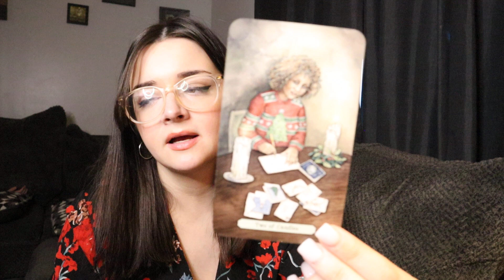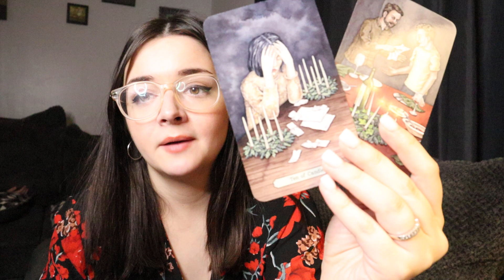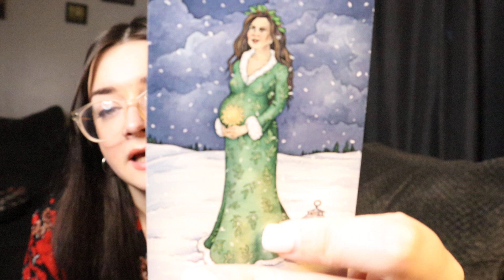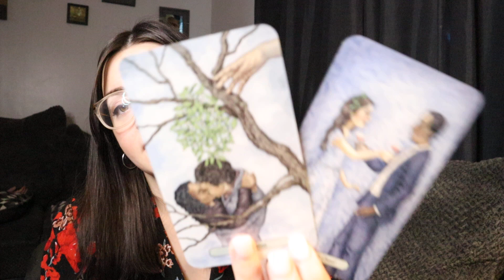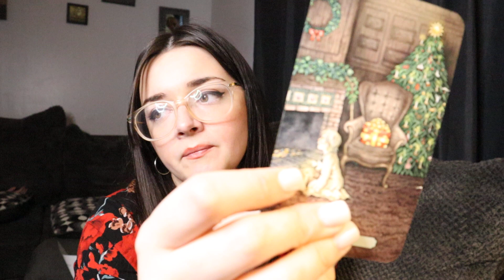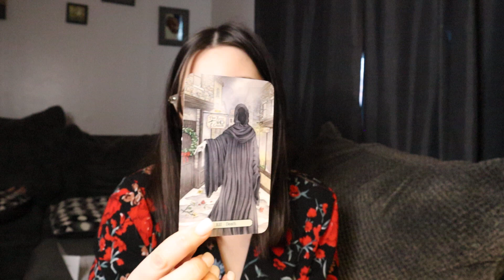GEMINI ♊️ Your Future Self Has An Important Message For You (December 15th - 21st)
Resource for anyone struggling with mental health: 988 Crisis Hotline - Call. Text. Chat.

*THIS DEAL ENDS SATURDAY, DECEMBER 16TH*
*3 Questions + General Message*
*Expect your reading 3-5 business days after purchase*